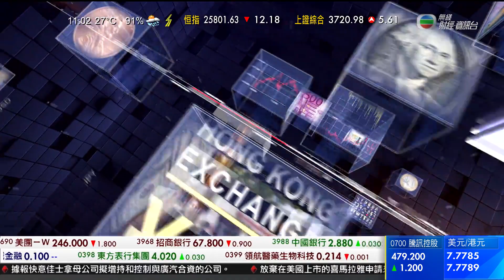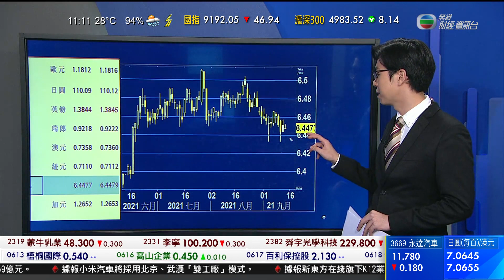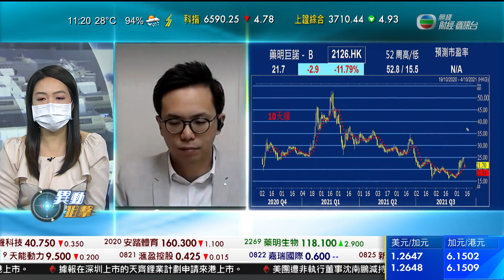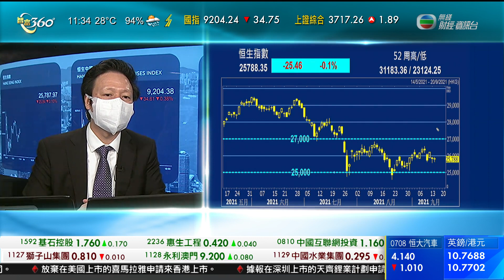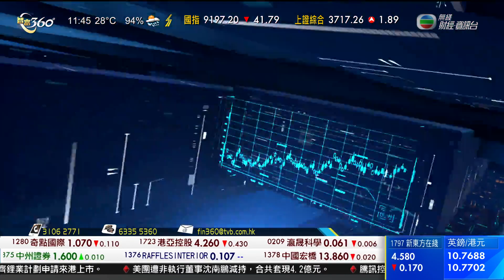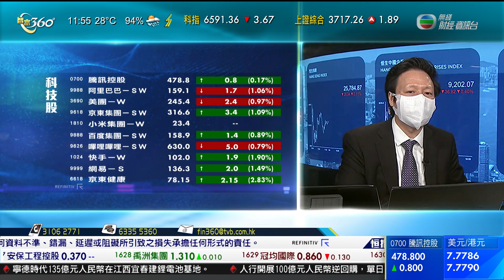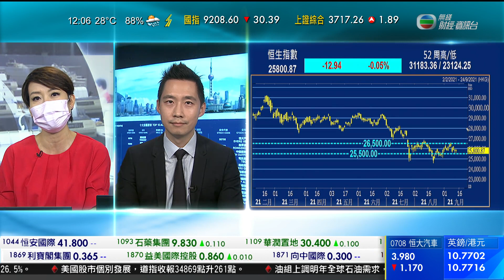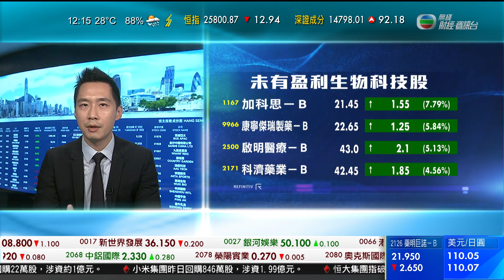智富360｜2021年09月14日｜金價前景｜藥明巨諾｜石油股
金價上升。市場擔心變種新冠病毒持續擴散，資金流入金市避險，但美元匯價上升，使金價升勢受限制。
紐約期金收市報1,794.4美元一盎司，升2.3美元，升幅百分之0.1。